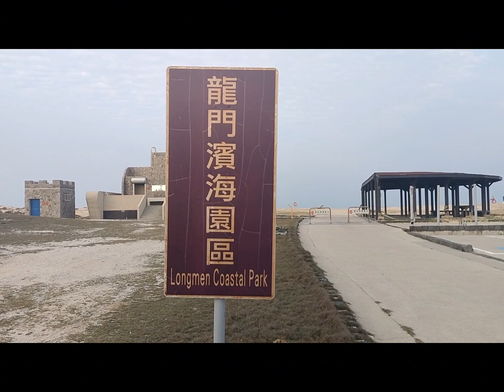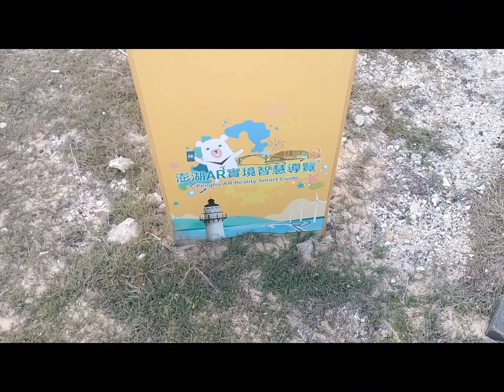Wisata Penghu, Cocok Buat Peselancar Angin